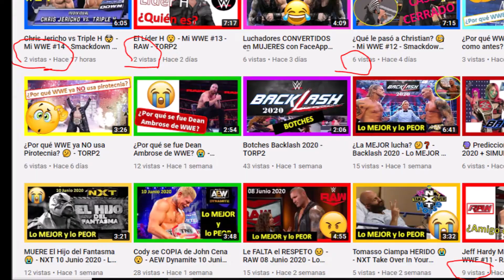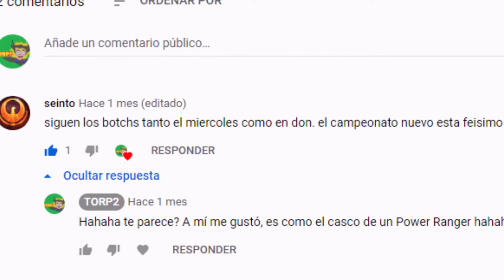Chris Jericho le CORTA la oreja 😱 - AEW Dynamite 24 Junio 2020 - Lo MEJOR y lo PEOR - TORP2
He creado mi propio General Manager Mode - Modo Gerente General
en Smackdown vs RAW 2010 al que llamo Mi WWE
Si este es el primer capitulo que ves, te invito a que veas todos los episodios en esta lista:

orange cassidy freshly squeezed oreja